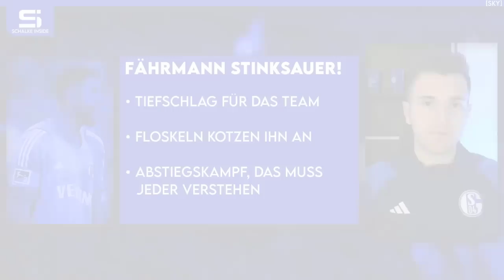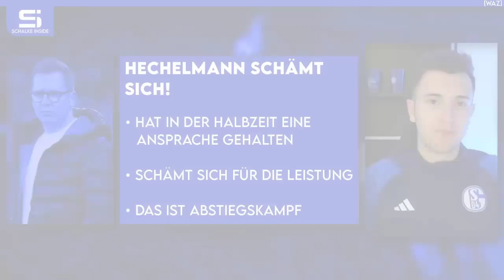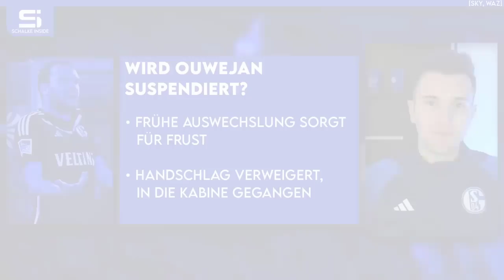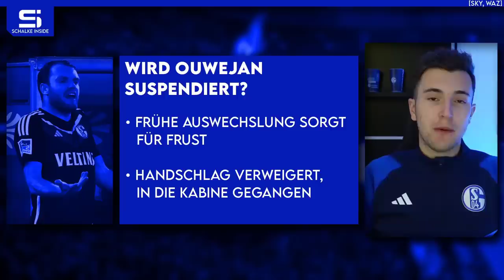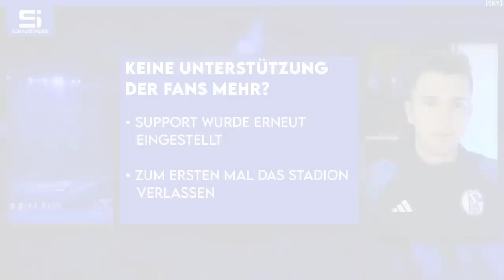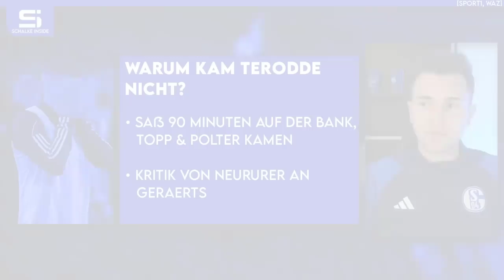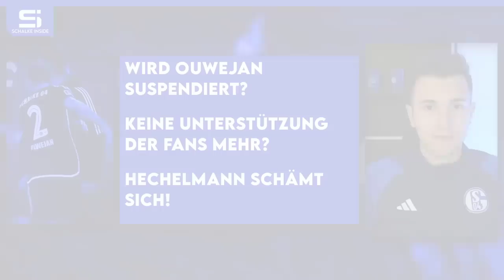Hechelmann schämt sich! Wird Ouwejan suspendiert? Keine Unterstützung der Fans mehr? | S04 NEWS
Bilder von © IMAGO / Norbert Schmidt, © IMAGO / Pakusch, © IMAGO / Team 2

00:00 Schalke News
01:20 Fährmann stinksauer!
05:15 Hechelmann schämt sich!
07:06 Wird Ouwejan suspendiert?
10:19 Keine Unterstützung der Fans mehr?
12:36 Warum kam Terodde nicht?